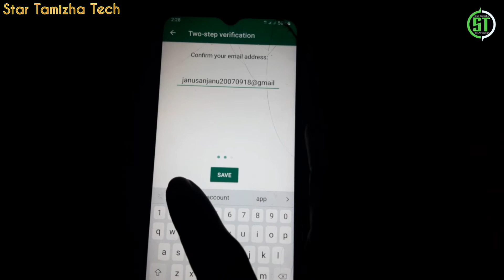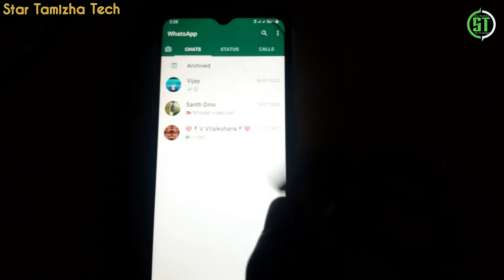Whatsapp ஹக் ஆகிடும் 🥺🥺 | உங்களுடைய அலட்சியம் தான் உங்களுடைய வாட்சப்ப திருடு போக காரணம் 🤫🤫🤫